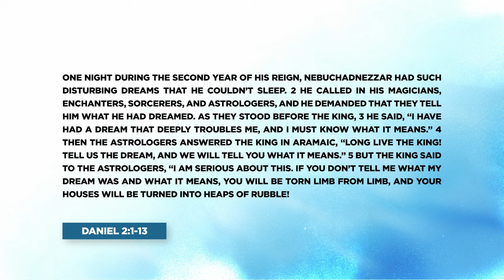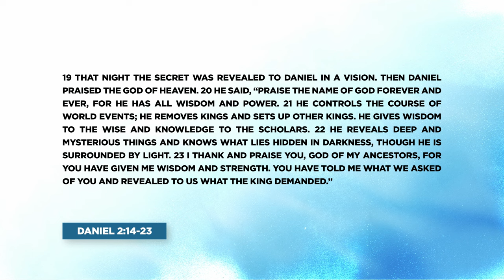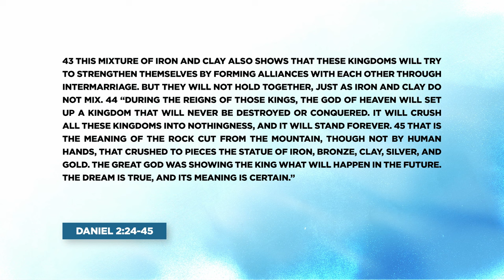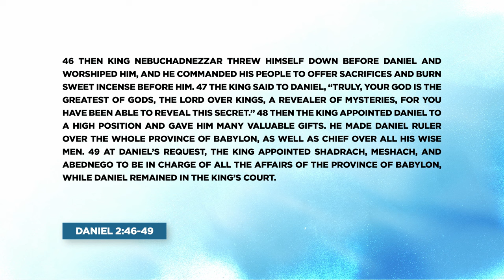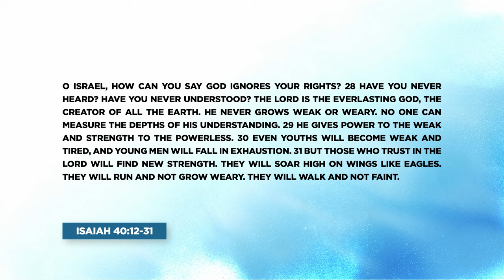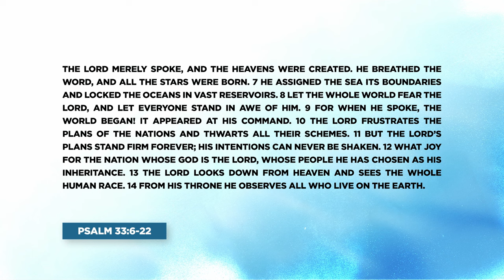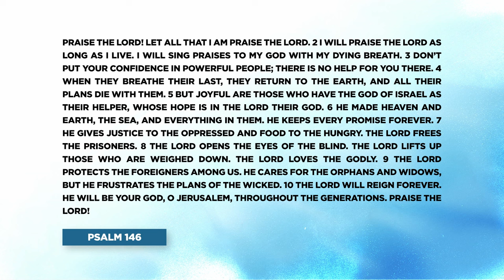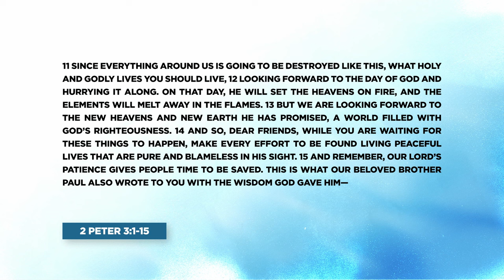The King of Kings | Pastor Ryan Coon